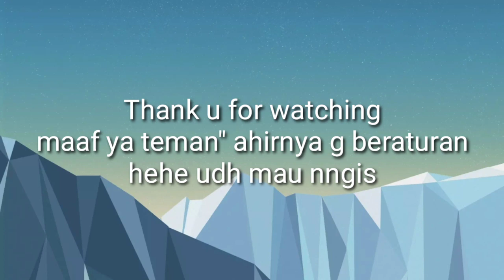JAWAB JUJUR PART 2 ( SUAMI BERTANYA ISTRI JAWAB)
Assalamualikum teman" semua semoga selalu dalam keadaan sehat dan bahagia.

Semoga ada sedikit pelajaran dari video yang kami unggah.